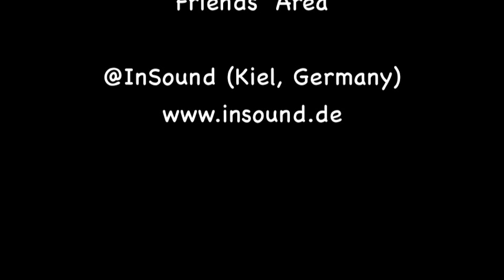Cajon Solo - Markus Zell - Warm Up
Cajon solo, recorded in the Friends´Area (Kiel, Germany)

Sound: Sven Rost